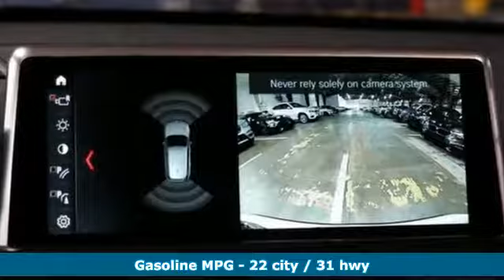New 2019 BMW X1 Baltimore MD Washington DC, MD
Year: 2019
Make: BMW
Model: X1
Trim: xDrive28i Sports Activity Vehicle
Engine: 2.0L 4 Cylinder Engine
Transmission: AUTOMATIC
Color: Mineral White Metallic
Interior: Mocha Dakota Leather
Stock #: T90750
VIN: WBXHT3C51K5L38471
Heated Seats, Moonroof, Nav System, Back-Up Camera, iPod/MP3 Input, Onboard Communications System, Power Liftgate, WIRELESS CHARGING. xDrive28i trim, Mineral White Metallic exterior and Mocha Dakota Leather interior. READ MORE! : Rear Spoiler OPTION PACKAGES: CONVENIENCE PACKAGE Universal Garage-Door Opener, Auto-Dimming Interior & Exterior Mirrors, Auto-Dimming Rearview Mirror, Power-Folding Mirrors, Panoramic Moonroof, SiriusXM Satellite Radio, 1 year All Access subscription, Ambient Lighting, Comfort Access Keyless Entry, Lumbar Support, PREMIUM PACKAGE Heated Front Seats, Navigation w/Touchpad Controller, Head-Up Display, LED Headlights w/Cornering Lights, harman/kardon PREMIUM SOUND SYSTEM, WIRELESS CHARGING WiFi Hotspot, TRANSMISSION: STEPTRONIC AUTOMATIC (STD). WHY BUY FROM US: Our mission is to expedite the process by putting you in control. We provide price and payment quotes that detail and clarify any/all fees - no surprises. Our goal is to create an efficient and enjoyable experience every time you visit our dealership, BMW of Silver Spring is your local area BMW destination. DISCLAIMER: *Your additional costs are sales tax, tag and title fees for the state in which the vehicle will be registered, $995 freight (all new BMW models), any dealer-installed options (if applicable), $69 dealer-installed Nitrogen (Tire) Inflation/Replacement and a $299 dealer processing fee. Pricing and incentives may vary if vehicle is leased. Prices are subject to change, and prior sales are excluded from these offers. *All payments calculated with 10% down plus state tax and tag fees. For leases*Your additional costs are sales tax, tag and title fees for the state in which the vehicle will be registered, $995 freight (all new BMW models) Every Loaner Vehicle Internet Price includes current applicable manufacturer rebates and incentives, but certain conditions apply to some of these offers. Those offers and conditions may require financing through BMW Financial Services.

Address:
3211 Automobile Boulevard